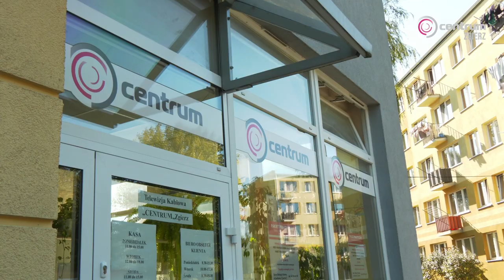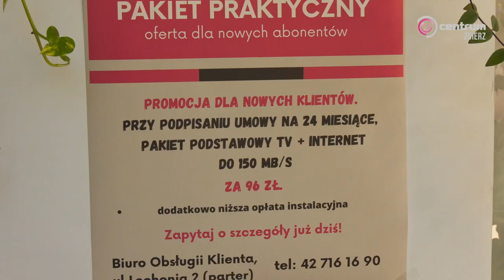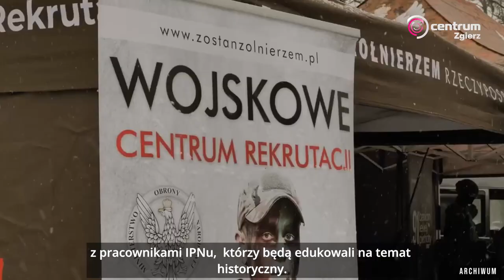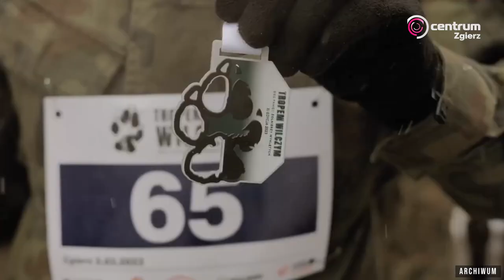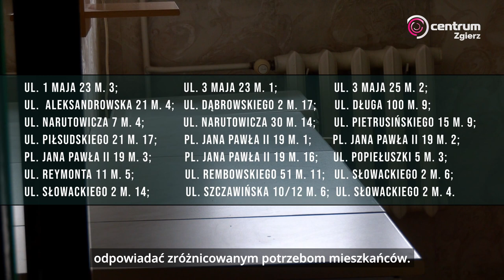Program Lokalny Zgierz 20.02.2024